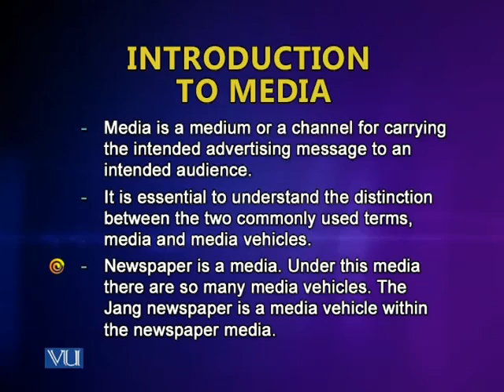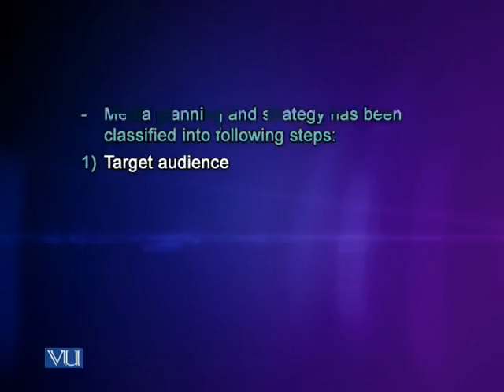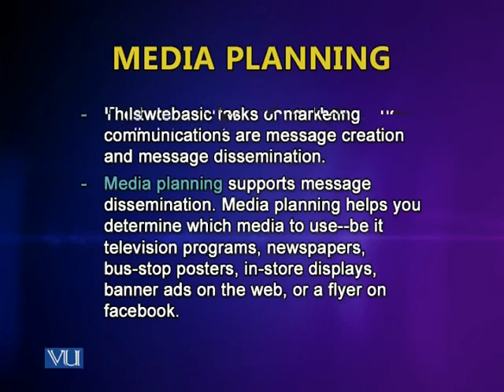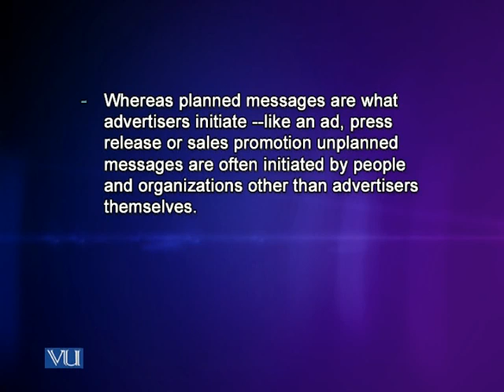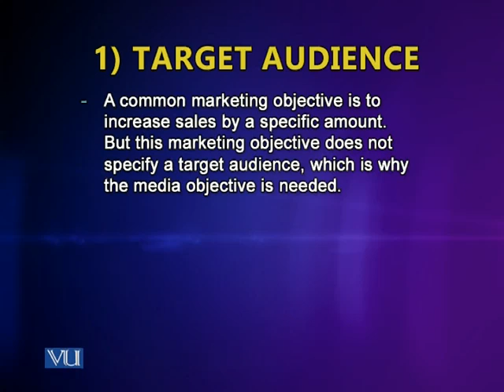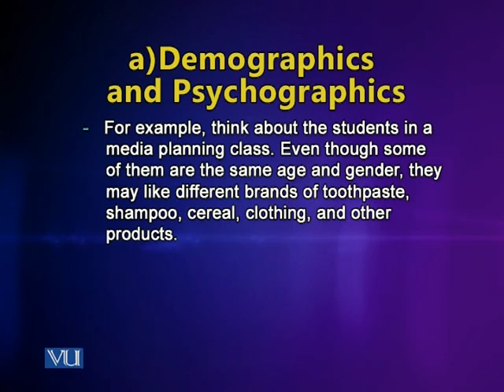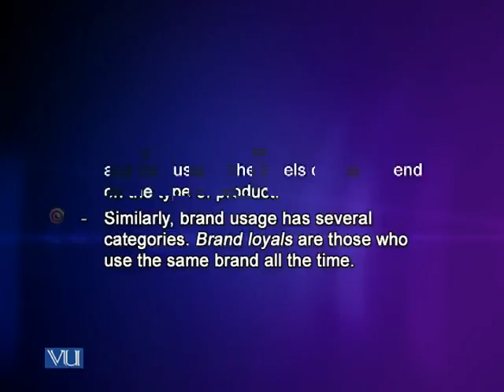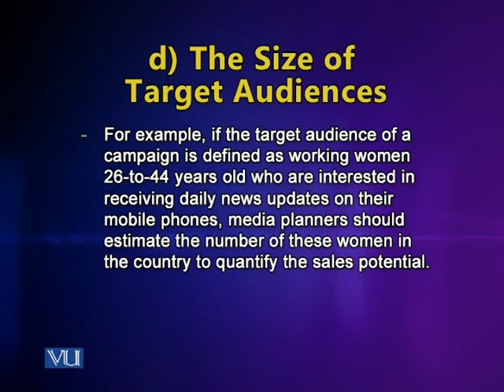MCM501_Lecture28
MCM501 – Advertising For Print And Electronic Media: Lecture 28